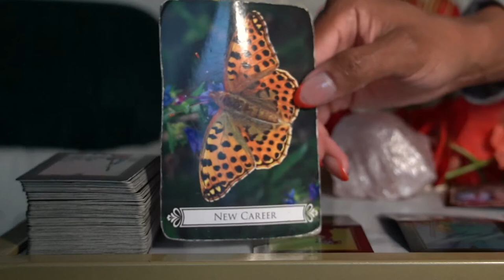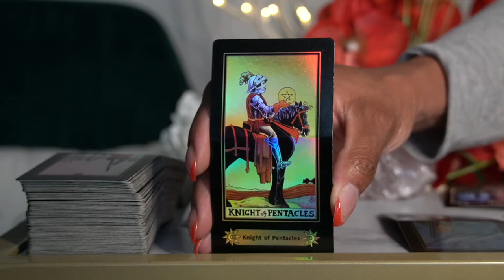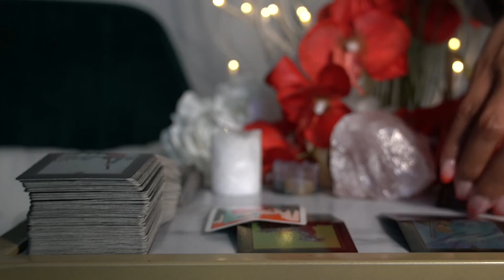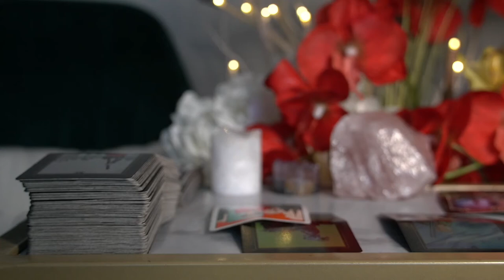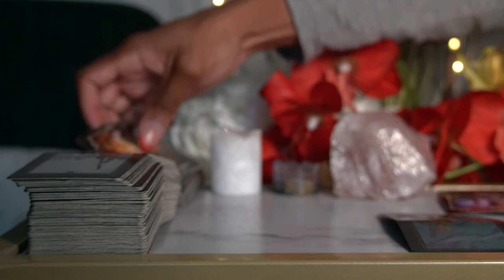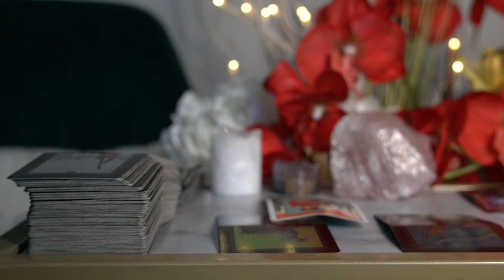PISCES 72 HR READING JUN '21 I NEED TO FOCUS ON ME AND I SUGGEST YOU DO THE SAME